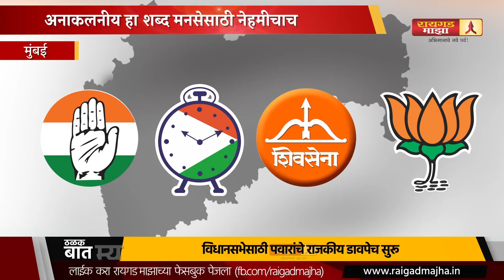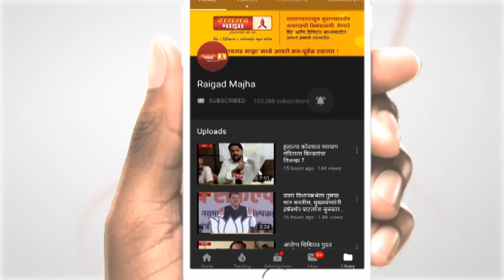अनाकलनीय! मनसेच्या ‘राज’कीय घटनांची श्रृंखला